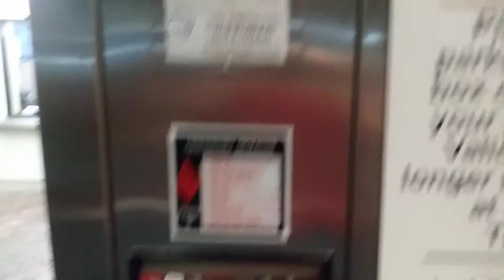Up Only: Scenic Thyssenkrupp Impulse Traction North Elevators @ Sundial Garage, St Petersburg FL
(12/9/18) This was only a quick ride on these elevators. I will do a full take sometime soon. For now, I just have this. It was also really late at night, we had just came from a movie, and we had an hour drive home.

Update: These elevators have been Modernized.

                                                        Elevator Info
Brand: Thyssenkrupp
Model: Impulse
Call Stations: Impulse
COP: Impulse
Capacity: ?
Drive: Traction

                                                          If Modernized
Modernizer: N/A
New Call Station: N/A
New COP: N/A

Year of Installation: ?